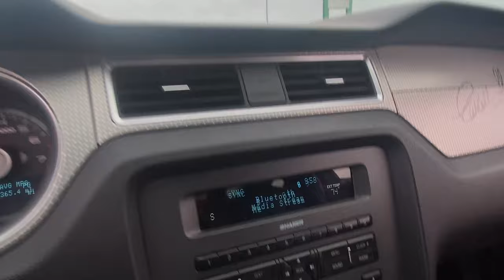Ice Cream Cruise 2023 presented by 1320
Showing some or many cars at the 2023 ice cream cruise. Kyle the owner of 1320 video puts this massive show on. Showing under the hood of beater bombs fox body